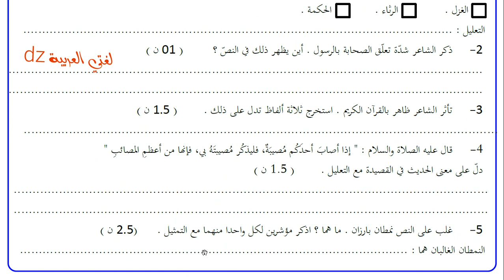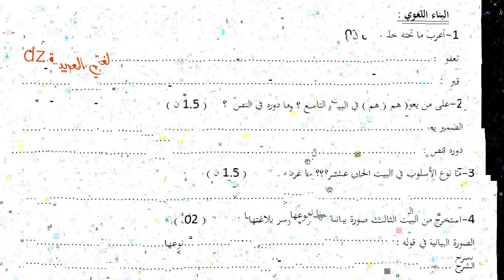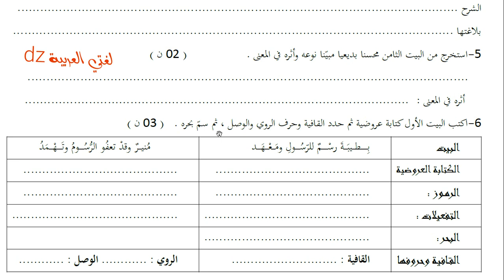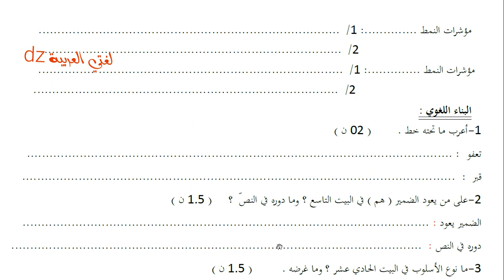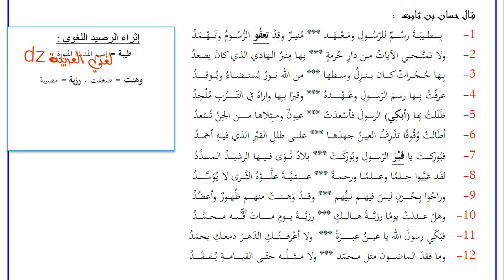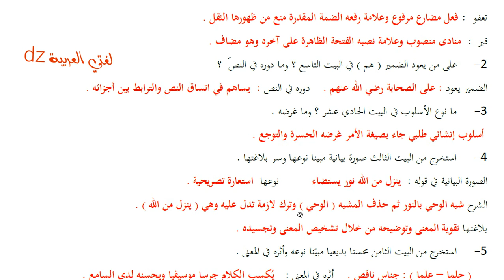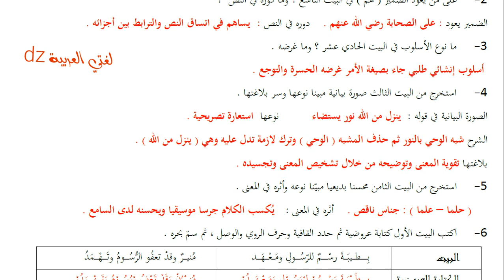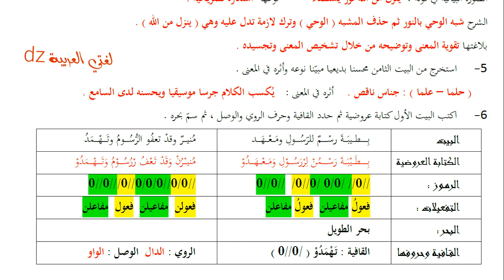اختبارات الفصل الثاني اللغة العربیة .الأولى ثانوي. الشعب الأدبية.